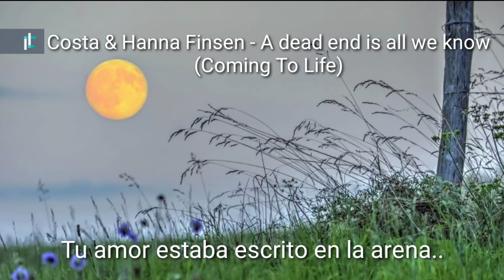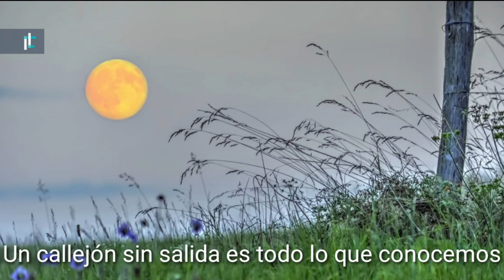Costa & Hanna Finsen - A Dead End Is All We Know (Coming To Life)